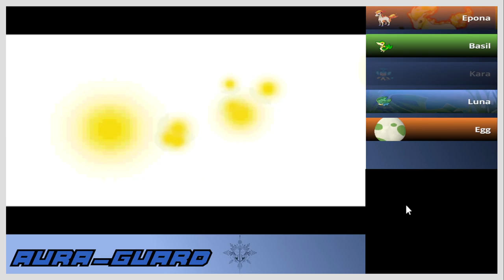Pokemon Volt White 2 Nuzlocke Race VOD (w Jyuuken67) Part 2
Welcome back to the Volt White 2 Nuzlocke where even more insanity happens. Just how far can we get this time? We also have the new overlay ready this time, any feedback would be appreciated.